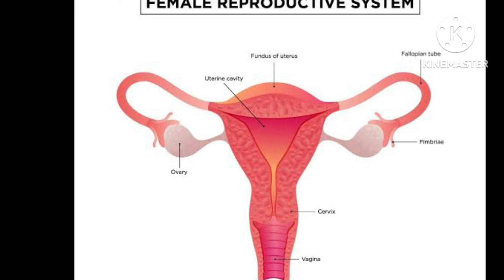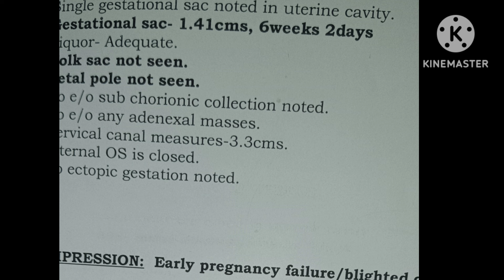early pregnency scan important/స్కాన్ లో తెలిసే విషయాలు/(6 to 7 weeks scan)pregnency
early pregnency స్కాన్ లో తెలిసే విషయాలు/important scan